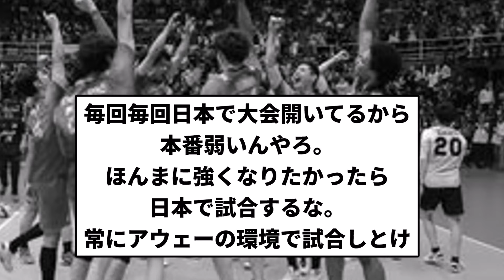【バレーの中日エンゼルス代表】男子バレーボール 初戦敗退 逆転サヨナラ中日エンゼルス負け 【反応集】【プロ野球反応集】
今後MADはこちらで投稿します   / @こちら野球の反応集mad保管

動画や野球の情報のTwitter始めました！  / burikyua73

引用元　【悲報】男子バレーボール初戦で負けるｗｗｗｗｗｗｗｗｗｗｗｗｗｗｗｗｗｗ

LAMP BGM

文字起こし